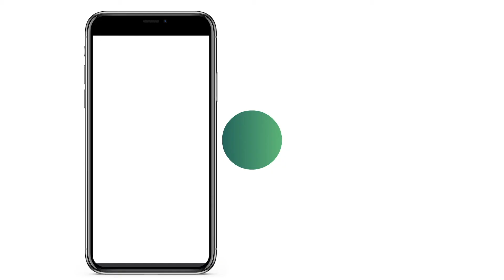The Friends Experience - Personality Quiz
Oh. My. Gawd. Our partners at The FRIENDS™ Experience wanted to build hype for fans in the days leading up to the Grand Opening/ Reopening of The FRIENDS™ Experience in NYC and Chicago. Their personality quiz did just that, putting fans directly into the shoes of their fav characters! What a grand way to PIVOT and combine digital activations with a live event.